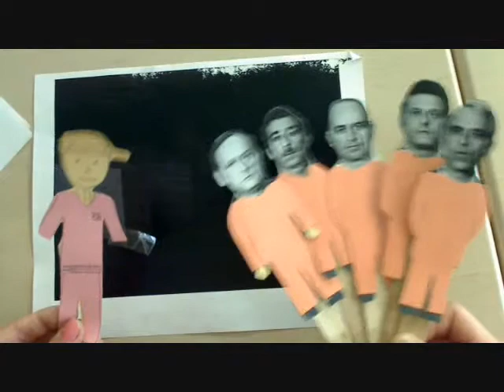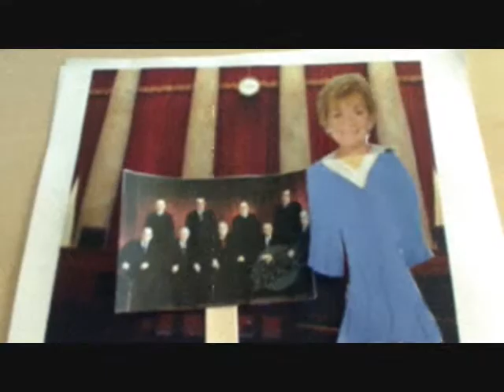Watergate Scandal History Final for Bothell High School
Bothell High School project